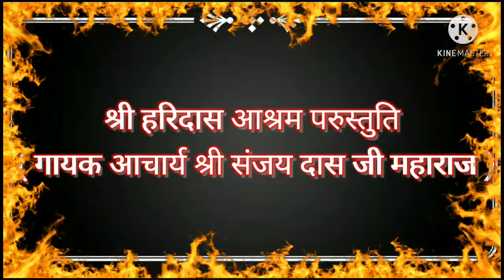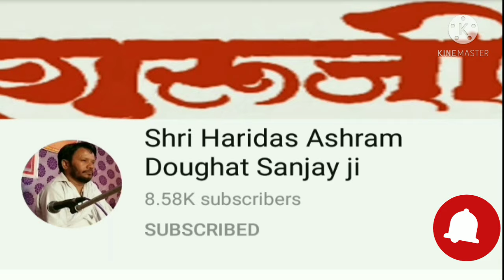बार बार नहीं आवै रे जन्म तेरा bar bar nahi aave re janam tera(singer sanjaydas ji)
bar bar nahi aave re janam tera singer sanjaydas ji